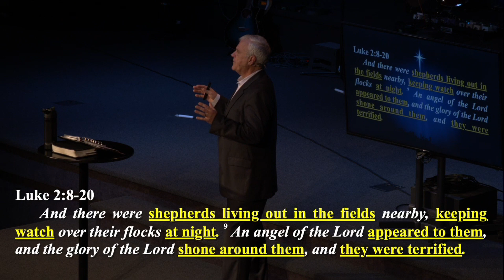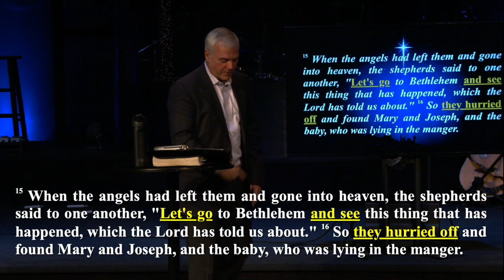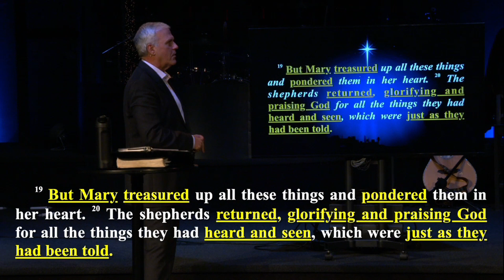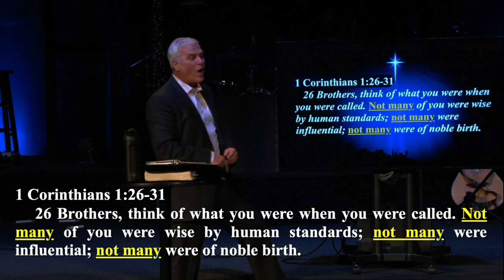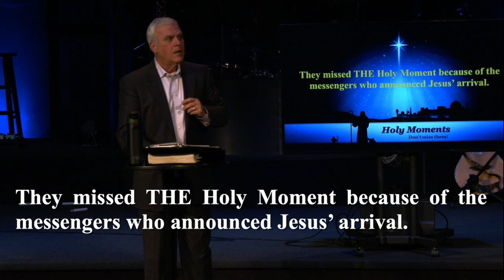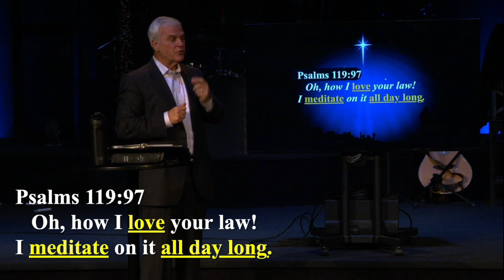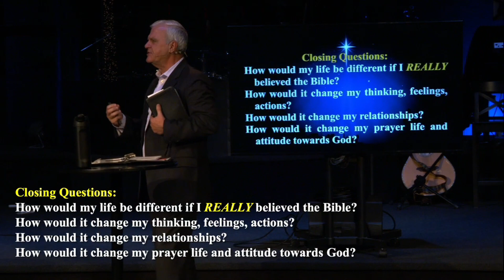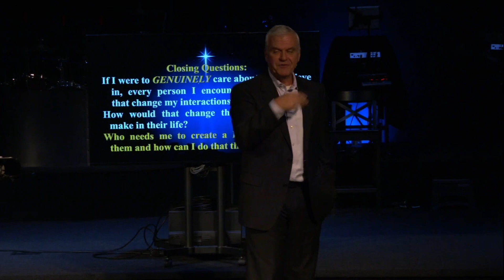12/17/2023 Holy Moments pt 3 : Don't Miss Them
Richard Crisco reminds us that we can miss being part of a holy moment when we receive it at an inconvenient time and when we are too focused on the messenger and not the message.